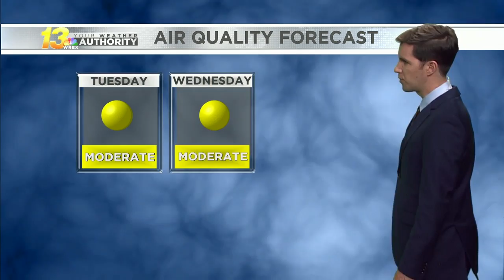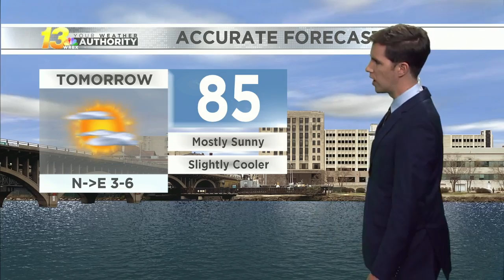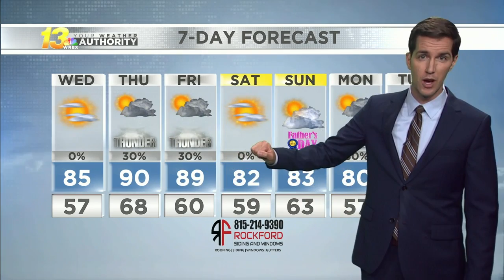Early evening forecast, 6/15/21